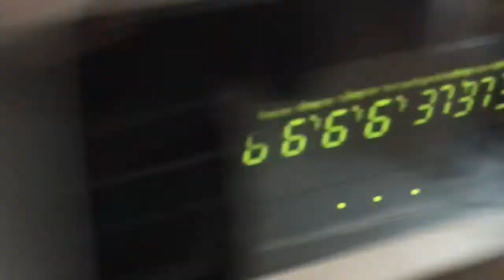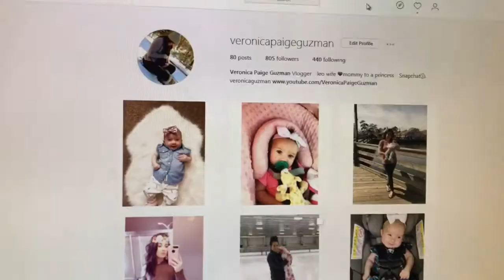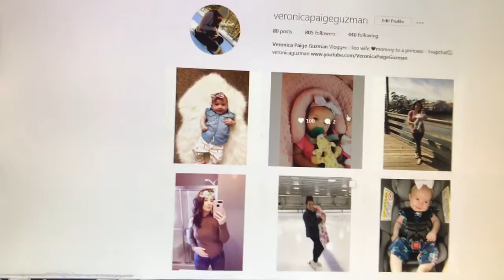COOK WITH ME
Hi everyone! Enjoy making coffee with me and a delicious salad for easter!